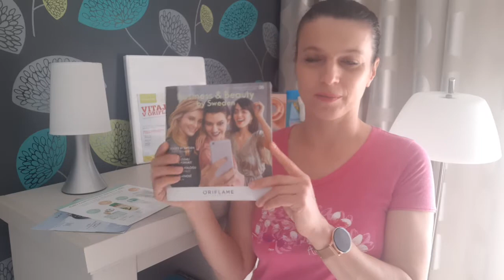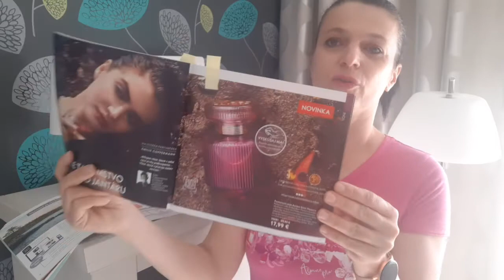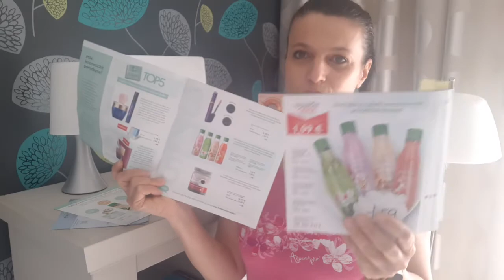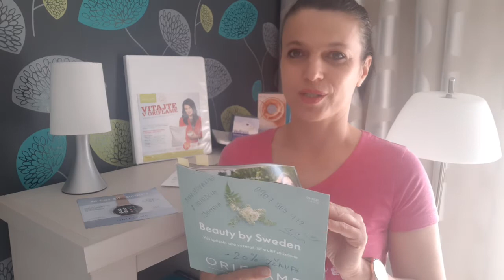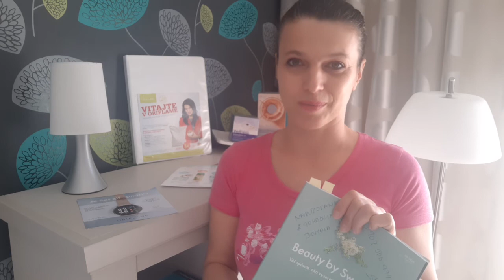Ponuky platné uz len dnes.